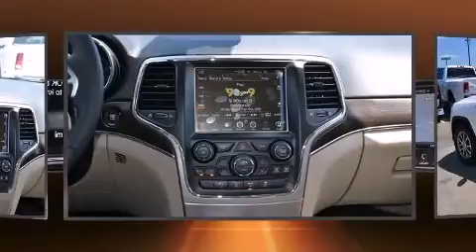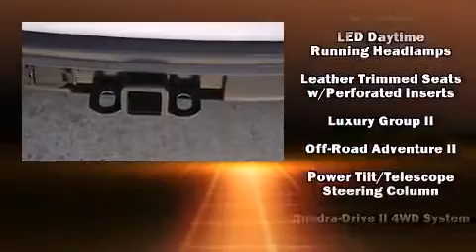2014 Jeep Grand Cherokee Limited 4x4 in Conway, AR 72032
Superior Dodge Chrysler Jeep Ram
1201 Exchange
in Conway, AR 72032

Take command of the road in the 2014 Jeep Grand Cherokee. Smooth gearshifts are achieved thanks to the refined 6 cylinder engine, and load leveling rear suspension maintains a comfortable ride. Four wheel drive allows you to go places you've only imagined. A wealth of standard features means that you no longer have to sacrifice. Such as cruise control, 1-touch window functionality, voice activated navigation, a power seat, an automatic dimming rear-view mirror, an outside temperature display, a power rear cargo door, and a blind spot monitoring system. Rear passengers enjoy the seat heating functionality, keeping them warm during the winter months. With high intensity discharge headlights illuminating your path, you'll always appreciate maximum visibility. For drivers who enjoy the natural environment, a power moon roof allows an infusion of fresh air. Premium sound drives 10 speakers, providing you and your passengers a sensational audio experience. Passenger security is always assured thanks to various safety features, such as: dual front impact airbags, head curtain airbags, traction control, brake assist, anti-whiplash front head restraints, a panic alarm, an emergency communication system, and 4 wheel disc brakes with ABS. Safety and maximum capability are assured via self leveling rear suspension, which maintains optimal driving geometry. Our sales staff will help you find the vehicle that you've been searching for. We'd be happy to answer any questions that you may have.